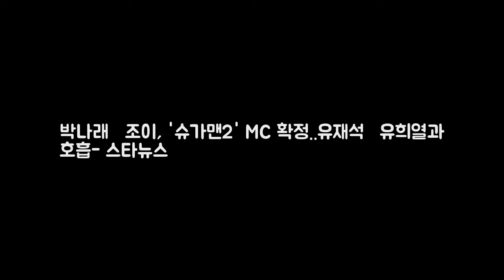박나래·조이 슈가맨2 MC 확정..유재석·유희 DKO 뉴스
사진제공=JTBC 개그우먼 박나래와 걸그룹 레드벨벳 조이가 종합편성채널 JTBC 예능프로그램 투유프로젝트-슈가맨 시즌2에 MC로 합류한다. 11일 JTBC에 따르면 음악 예능프로그램 투유프로젝트-슈가맨 시즌2(이하 슈가맨2)는 오는 1월 14일 오후 10시 30분 첫 방송을 확정했다. 또한 유재석 유희열과 호흡을 맞출 MC로 박나래와 레드벨벳 조이가 확정됐다고 발표했다. 박나래는 연예계 대표 입담꾼답게 슈가맨2의 분위기 메이커가 될 것으로 보인다.